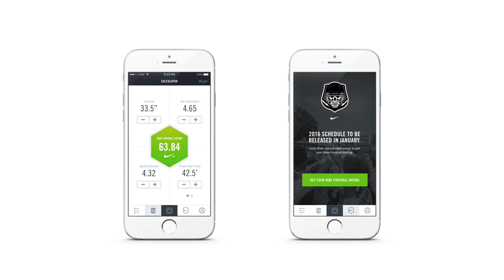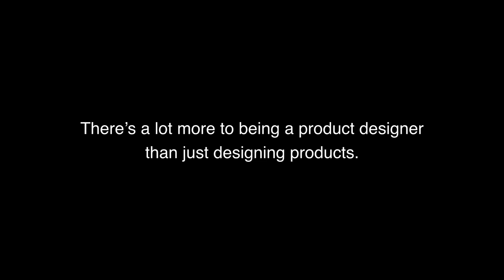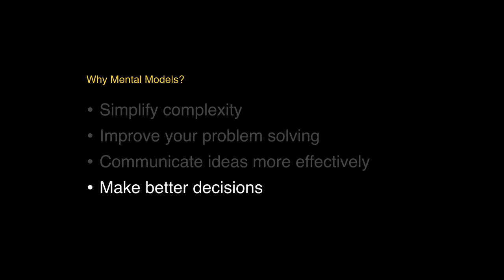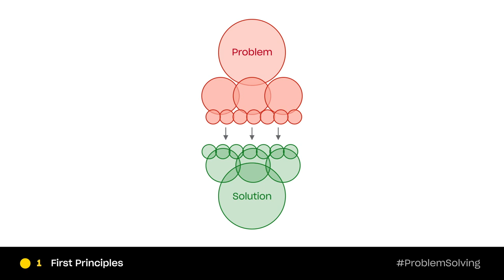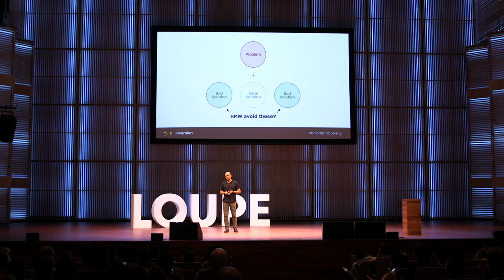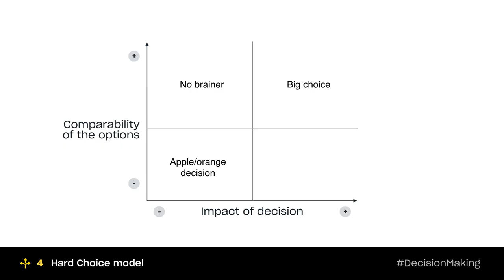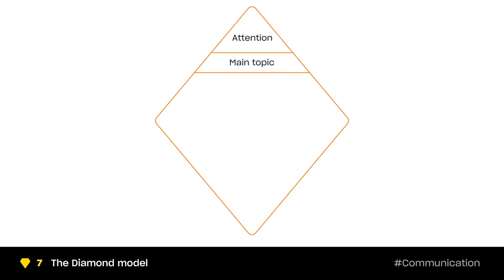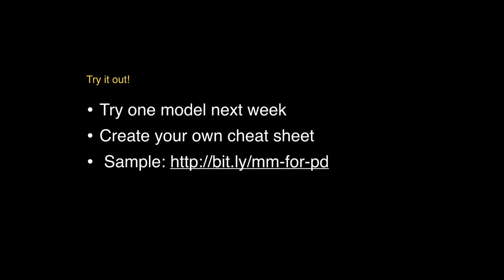Loupe 2019: Wes O'Haire on Mental Models for Product Designers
Wes O’Haire, a product designer from Dropbox, shared his presentation on Mental Models for Product Designers. Wes dove into the world of mental models after starting at Dropbox. He found that he had to wear many hats as a product design, often working on tasks outside of his core job. He realized that he needed a variety of methods for making the best decisions possible in each area of his work. With a lot of research and hard work, his mental model cheat sheet was born.